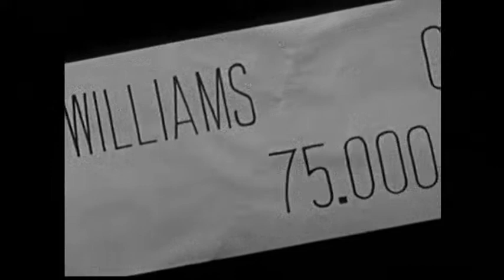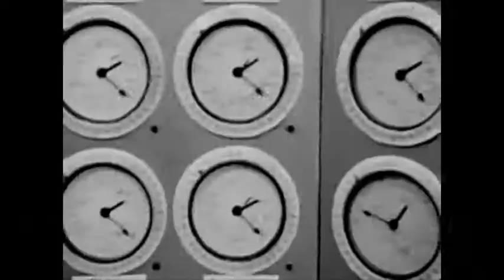Retrolectro History CIIb (Tape Five - Big Bang: Electro Swing)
So big!
Big Day
Big Board
Big Train
Big Flash
Big Bang!
VJ Retrolectro
More on the music and the artists:
Approval by Martin S., February 2019?